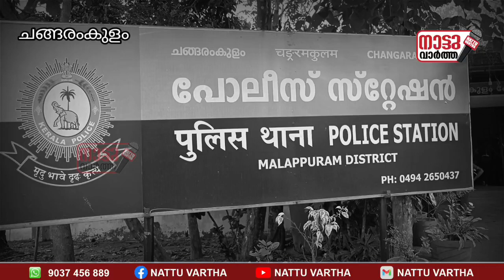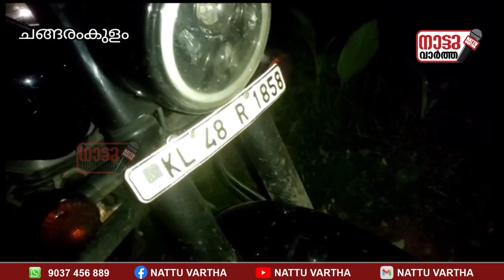ചങ്ങരംകുളം ചിയ്യാന്നൂരിൽ നിന്നും കഞ്ചാവുമായി രണ്ടുപേരെ നാട്ടുകാർ പിടികൂടി പോലീസിൽ ഏൽപ്പിച്ചു